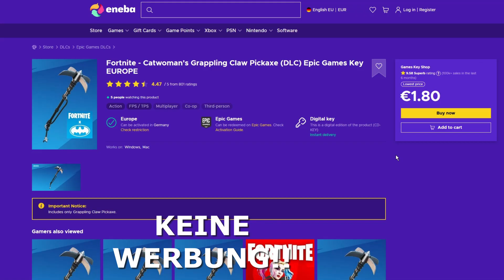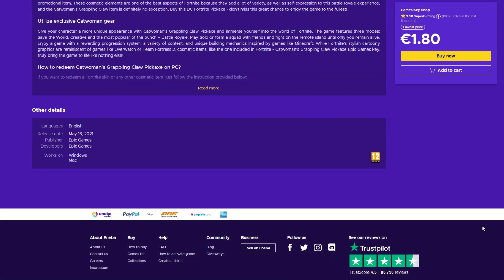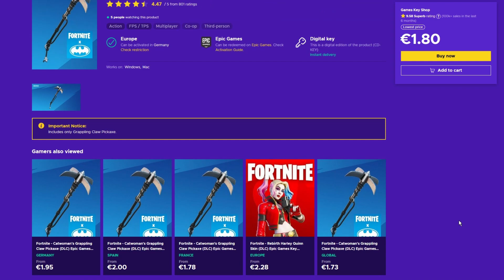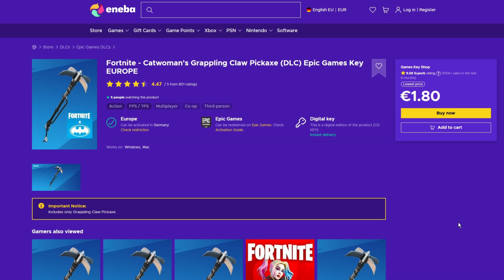Catwomen Claw Pickaxe in Fortnite erhalten durch CODE ! 2022 Tutorial 😱| Item Shop | PotporriTV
Wenn euch solche Videos gefallen dann lasst doch gerne ein ABO DA ;)

INSTA Privat: chr1stian.b.k - Bei privaten Fragen einfach mich anschreiben ;)

►Rechte
§ 24 Freie Benutzung: Ein selbständiges Werk, das in freier Benutzung des Werkes eines anderen geschaffen worden ist, darf ohne Zustimmung des Urhebers des benutzten Werkes veröffentlicht und verwertet werden.

Musik in diesem Video :
Bilder:
- Pixbay
-eigene Bilder